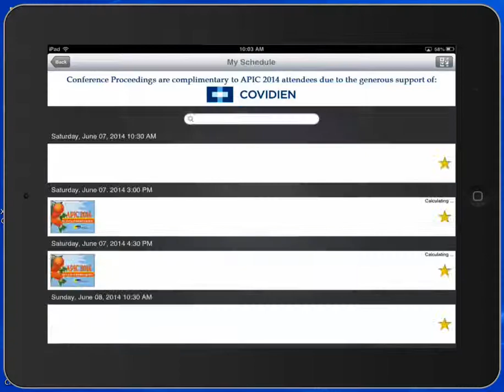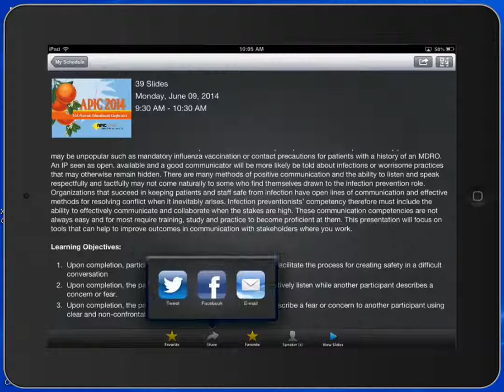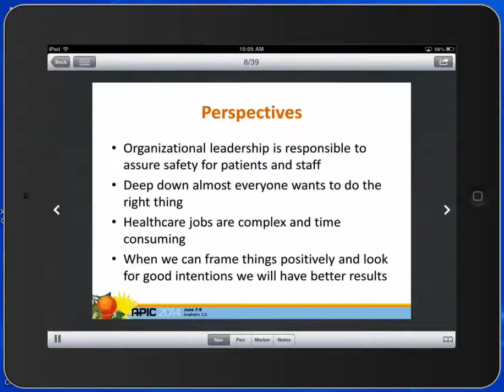How to Use Your Conference App to Draw, Highlight, and Take Notes on Presentation Slides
|| TUTORIAL ||
CadmiumCD has a unique system that converts PowerPoint presentations to high quality images that attendees can view in their eventScribe mobile event app, a conference app available on Apple iOS and Google Android. They can take notes, draw on slides, and highlight text with the touch of a finger. Check out this video to see how it works on the 2014 APIC Annual Meeting app.